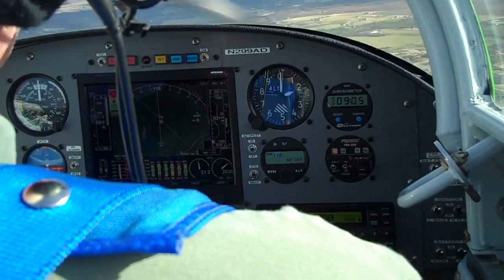Flying with my Dad part 10